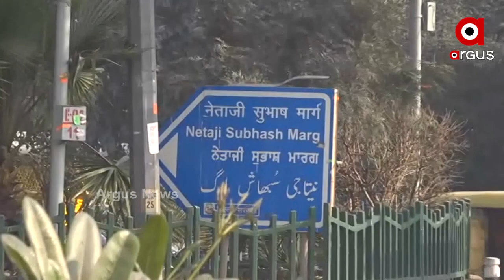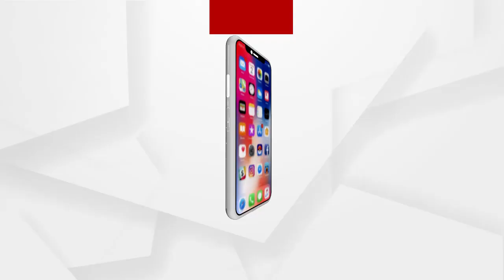Who is behind Delhi violence?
Who is behind the humiliation of the country on Republic Day? Is it really the farmers who are behind this violence? Campaigning has now begun to cover up the culprits behind the violence. ଦିଲ୍ଲୀ ହିଂସା ପଛରେ କିଏ?
ଗଣତନ୍ତ୍ର ଦିବସରେ ଦେଶର ଅପମାନ ପଛରେ କିଏ? । ଦେଶର ଅପମାନ କରିଥିବା ଆନ୍ଦଳନକାରୀ କଣ ଚାଷୀ? ହିଂସା ପଛର ଦୋଷୀଙ୍କୁ ଘଣ୍ଟ ଘୋଡ଼ାଇବାକୁ ବର୍ତ୍ତମାନ ଆରମ୍ଭ ହୋଇଛି ଅଭିଯାନ । ସାମ୍ନାକୁ ଆସିଲା କେଜରିୱାଲଙ୍କ ଦୋମୁହାଁ ଚେହେରା.